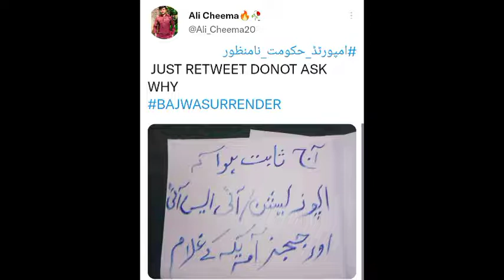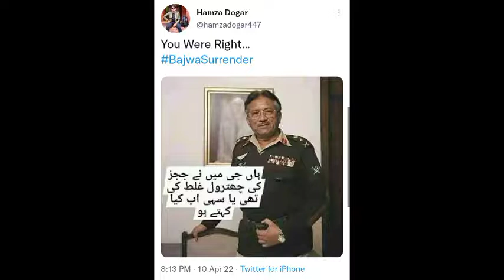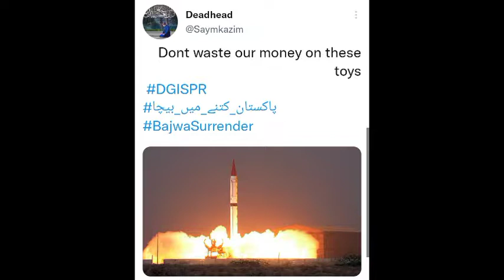Jeneral Bajwa Traitor | Why Pakistan Army Chief is hatred in Pakistan